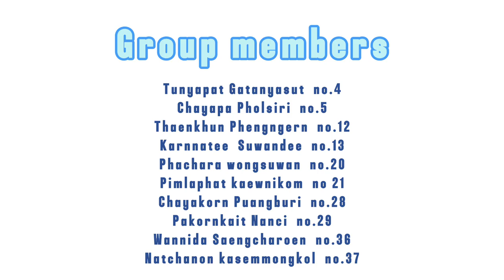Sudanese Hadandawa Dance - Eastern Sudan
Sudanese Hadandawa Dance In M.1